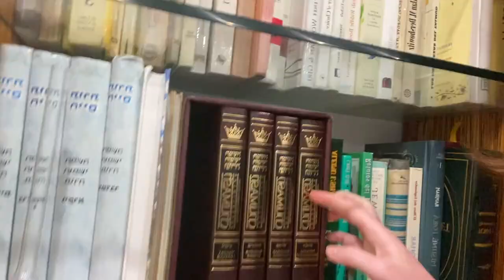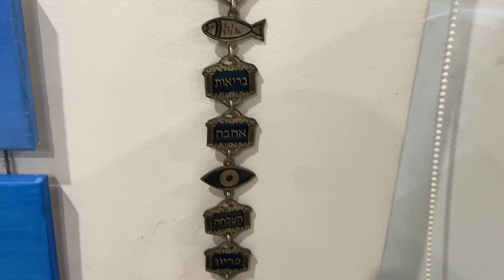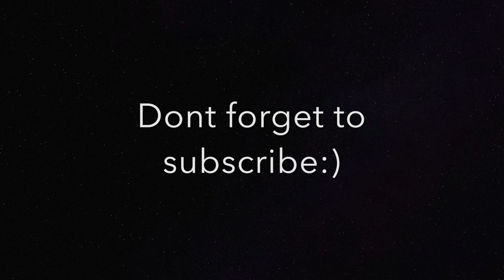4 Jewish Secrets that will elevate your home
Hello everyone!! I hope you all enjoyed this video, if you did let me know your thoughts down below and also any other topics of videos you would like me to do in the future.

Video description :

1. Mezuza
- a biblical command to put biblical verses on our door post
- below is an incredible article on all the details of a mezuza
-below is an article on how to put up a mezuza
-below is an article of the biblical content inside the mezuza

2. Tzedaka/Charity Box

3. Jewish Torah books
- there are so many online stores you can buy torah books at! Artscroll, Eichlers, Zbermanbooks, are a few i love!

4. Jewish decor
- The judaica store is awesome for this type of stuff